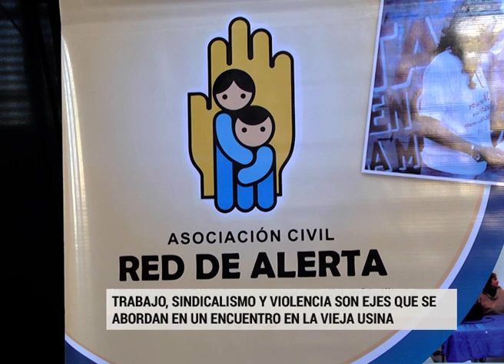Mujeres entrerrianas comparten y debaten en un encuentro federal